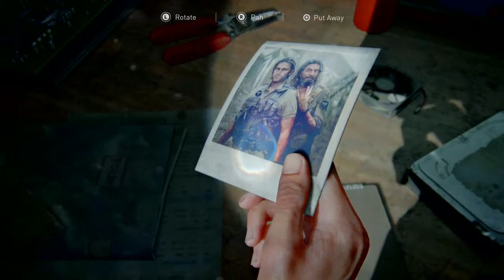The Last of Us™ Part II - #9 Better than a Six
Lets play The Last of Us Part Two gameplay walkthrough. Ellie and Dina kiss.